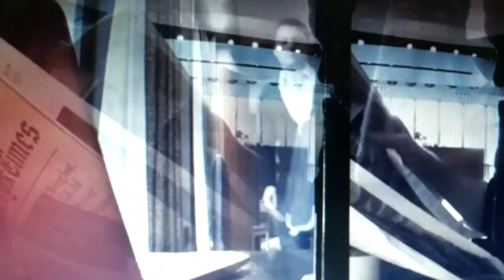tiziano ferro-incanto- sanremo 2015